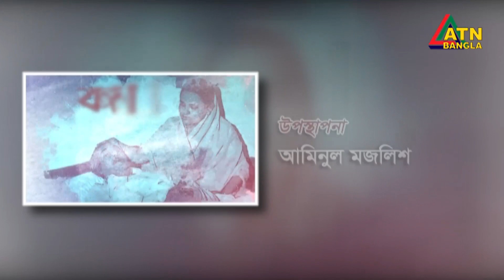বঙ্গমাতা বেগম ফজিলাতুন নেসা মুজিবের ৯২তম জন্মবার্ষিকী উপলক্ষ্যে বিশেষ অনুষ্ঠান । Bongomata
বঙ্গমাতা বেগম ফজিলাতুন নেসা মুজিবের ৯২তম জন্মবার্ষিকী উপলক্ষ্যে বিশেষ অনুষ্ঠান । Bongomata | 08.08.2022 | Sheikh Fazilatunnesa Mujib | ATN Bangla